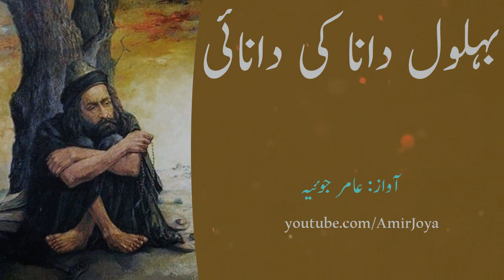Behlol || Behlol Dana ki Danai || حضرت بہلول دانا کی دانائی